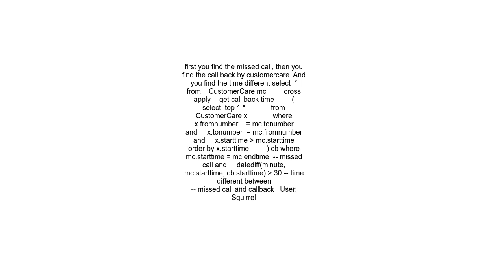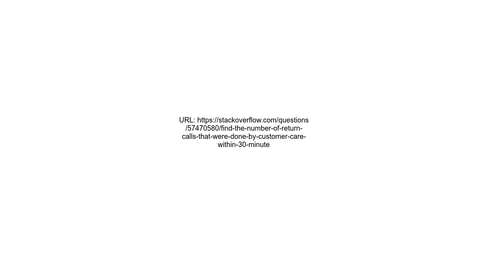Find the number of return calls that were done by customer care within 30 minutes of the missed call